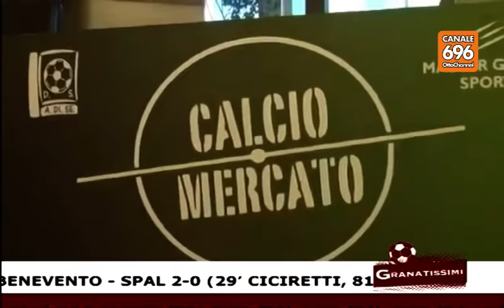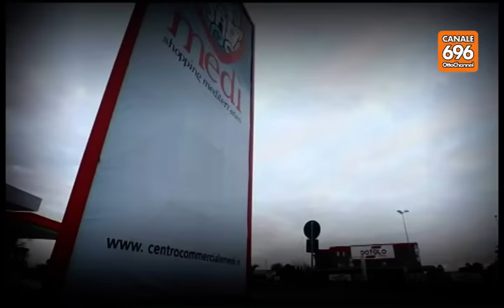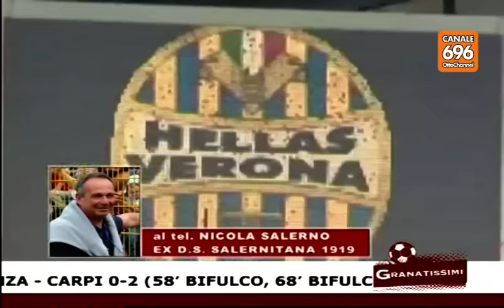Granatissimi - Puntata del 2 settembre